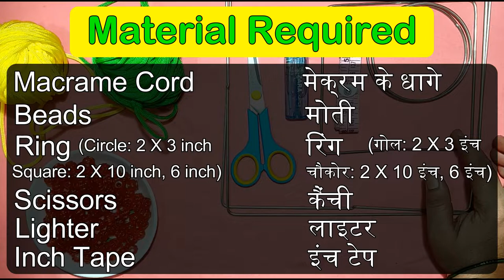Macrame Krishna Jhula | मेक्रम का कृष्णा झूला | जन्माष्टमी | Beautiful DIY Swing | Janmashtami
Macrame Krishna Jhula | मेक्रम कृष्णा झूला | जन्माष्टमी  | Beautiful DIY Swing | Krishna Janmashtami

Hello viewers, I am Pratima Singh. Today I am going to show you how to make a Macrame Krishna Jhula. In the video there is a step by step procedure. Follow along

हैलो दर्शकों, मैं प्रतिमा सिंह हूं। आज मैं आपको दिखाने जा रही हूं कि मेक्रम का कृष्णा झूला कैसे बनाया जाता है। वीडियो में स्टेप बाई स्टेप प्रक्रिया है।

Material Required
आवश्यक सामान

1) Macrame Cord (2 colour)
   मेक्रम के धागे (2 रंग)

2) Beads
   मोती

3) Latkan
     लटकन

4) Ring - 2 X 10 inch(Heart), 3 X 5 inch(Round)
    रिंग  -  2 X 10 इंच(दिल), 3 X 5 इंच(गोल)

5) Inch Tape
   इंच टेप

6) Lighter
   लाइटर

7)Scissors
    कैंची

Credits:

                Artist: Tobu
                Follow Tobu:

DIY tutorial
How to make Macrame Flower Pot full step by step video tutorial Flower pot design, Handmade Macrame flower pot/vase.

micron design, micron design video, mekram, micram design, mekram ka saman, macrame flowerpot macrame flowerpot diy home decor

How to make Jhula for bal gopal at home || Krishna Swing || Best out of waste || DIY ideas